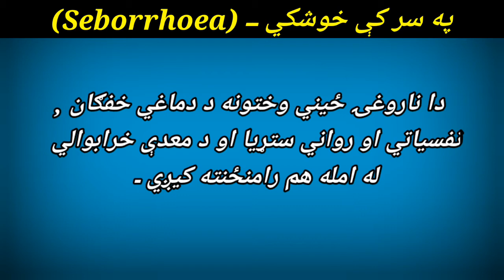seborrhoea||په سر کی خوشکی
seborrhoea||په سر کی خوشکی |‎@Tariq Pathan Science Academy

seborhea
alopecia